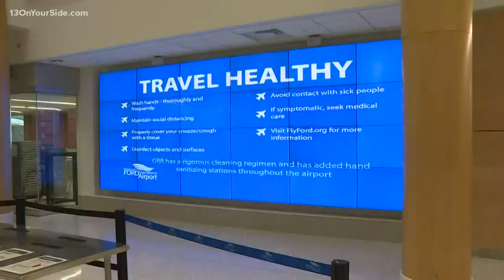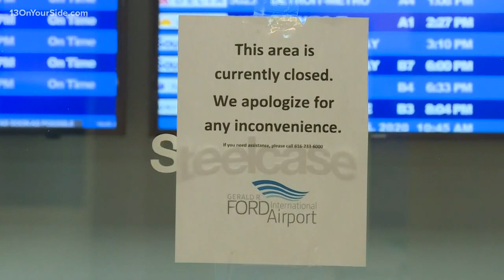Ford airport sees 90% drop in business, recovery could take 3 years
It may take three years before travel returns to pre-pandemic levels at Gerald R. Ford International Airport, which has seen business drop about 90 percent since mid-March, the airport’s CEO said.

“We have not seen passenger levels like this since the 1950s,’’ said Torrance A. Richardson, president and CEO of the Gerald R. Ford International Airport Authority. “The bottom fell out.’'